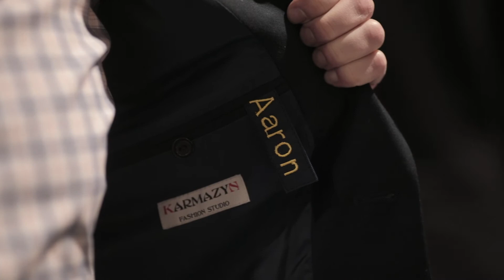корпоративна тусовка Ротарів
🎞створення відео під ключ 👀 за номером
або пишіть приватне повідомлення💌
💻із задоволенням поспілкуємося і підкажемо найвигідніший для вас спосіб створення медіаконтенту👌